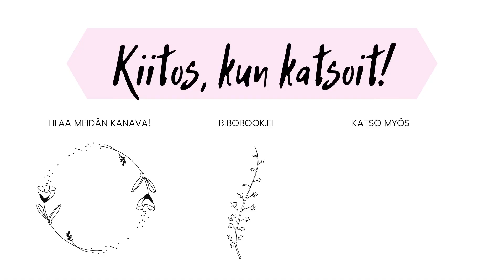Artemis Fowl -elokuva ja kaikki mikä siinä raivostuttaa | ARVIO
Eoin Colferin Artemis Fowl -kirjasarja on yksi ehdottomia suosikkejani. Suhtauduin kauhulla jo aikoja sitten julkaistuun kirjojen pohjalta tehdyn elokuvan traileriin, mutta kun leffa viimein saapui Disney +:n valikoimaan, olihan se pakko katsoa.

Video sisältää juonipaljastuksia elokuvasta!